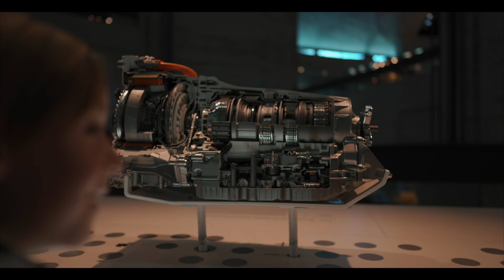Mercedes-Benz Museum Stuttgart /SonyA7S3